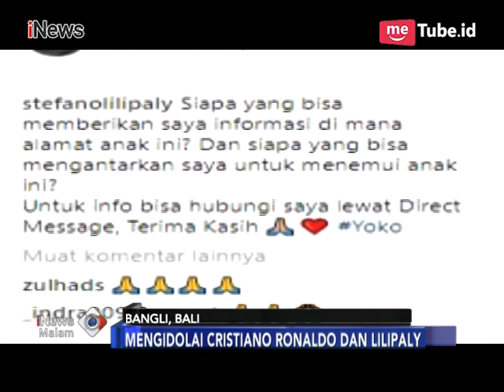Cinta Sepakbola, Kejutan Menanti Bocah Difabel yang Dicari Stefano Lilipaly - iNews Malam 17/02